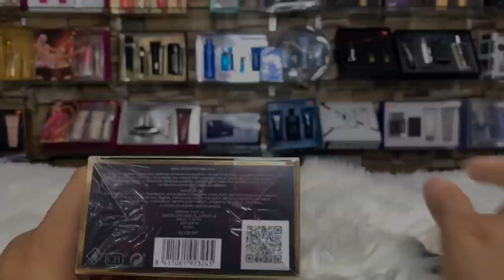CH bad boy ES BUSURA? Unboxing del perfume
CH BAD BOY les enseño un unbuxing de como es